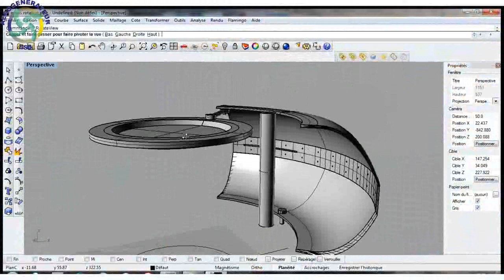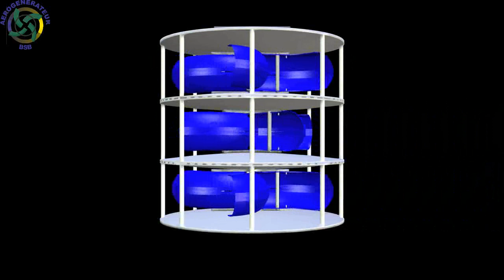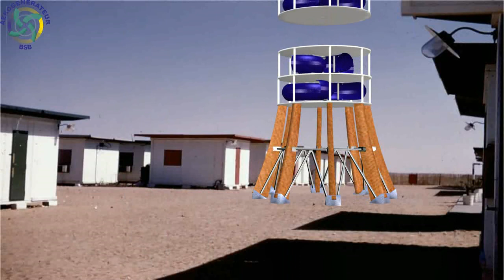AEROGENERATEUR BSB: L'éolienne du futur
Depuis plusieurs années Youtube m 'aide à communiquer sur mes travaux concernant une éolienne à axe vertical révolutionnaire. La création de la société holding " BSB ENGINEERING" aura pour but de développer le prototype et de valider le produit AEROGENERATEUR BSB avant de le commercialiser. Aujourd'hui je ne suis plus seul. Jean Christophe de Lustrac, ingénieur arts et métiers m 'a rejoint dans cette aventure. Nous sommes à la recherche de partenaires financiers désireux d'entrer dans le capital de "BSB ENGINEERING". La participation est selon vos moyens, de 1000€ à 100 000€. Si tout se passe comme nous l 'avons prévu, vous ne le regretterez pas. vos actions exploseront. Nos besoins actuels étant de 600K€. Nous serons aussi bientôt à la recherche de concessionnaires distributeurs et installateur licenciés dans toutes les régions du monde. Enfin si ce projet vous intéresse, n'hésiter pas à nous contacter. Nous saurons répondre à toutes vos questions.